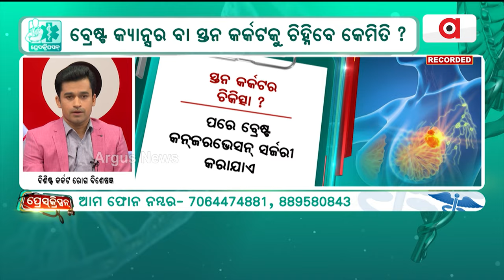ବିଳମ୍ଵରେ ଛୁଆ କଲେ ହୁଏ କ୍ୟାନ୍ସ‌ର୍ | Prescription